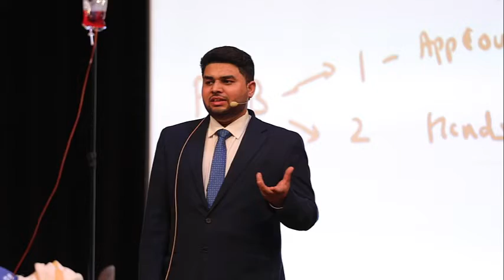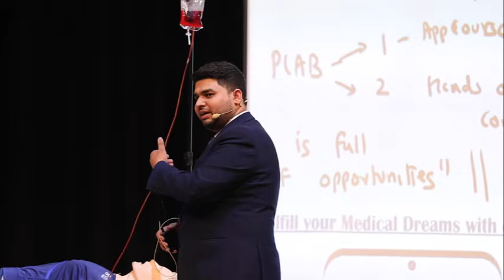UK opportunity for Indian Medical Graduates | PLAB Preparation